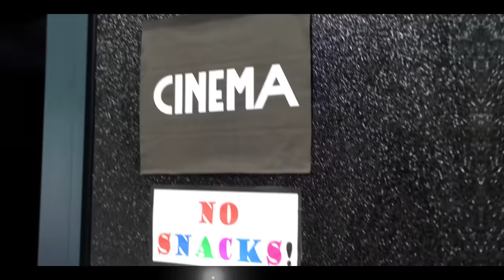12 Ways To SNEAK Candy Into The Movies & Last To Get Caught Wins - Challenge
We try 12 SECRET WAYS to sneak candy, snacks and sweets into the movies and cinema without getting caught! Last to get caught wins a mystery money prize! We made an EPIC home cinema and Morgz, @MorgzMum and Mini Morgz try unique ways to hide and sneak food and candy into the movies without Bald Martin, the security guard catching us! Use these awesome life hacks to avoid paying for expensive food at the movie theatre!